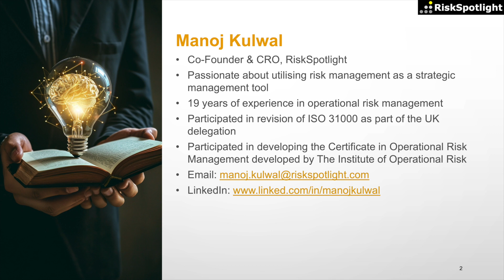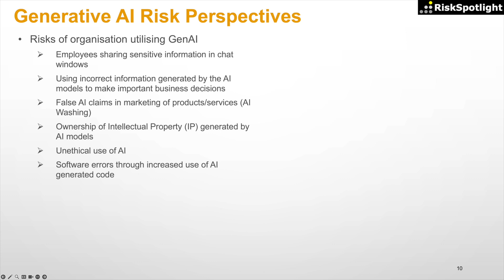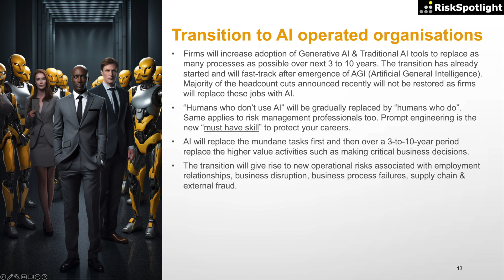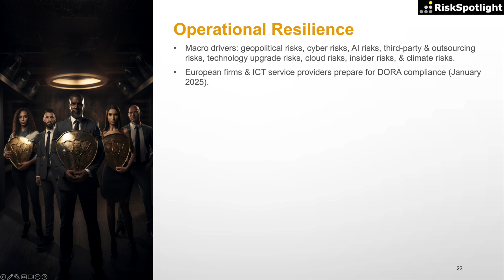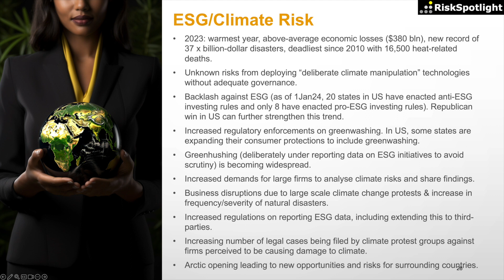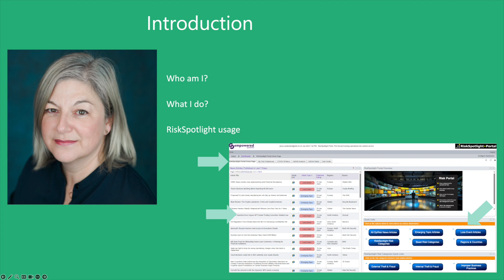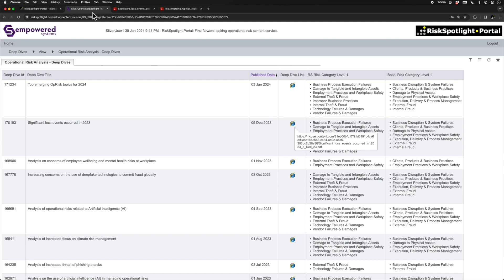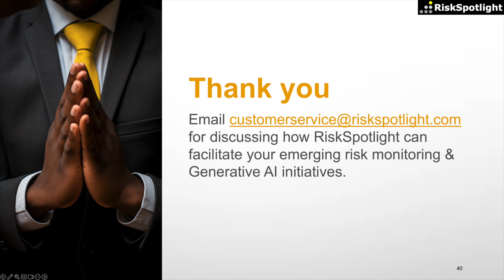Emerging Operational Risk Topics For 2024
Navigating the fast-paced changes in technology, economy, and regulation that shape operational risk management can be daunting for operational risk professionals. This online workshop delved into the key emerging operational risk topics anticipated in 2024, providing risk mangers with the insights to proactively prepare their organisations for these emerging threats. The insights for this workshop were derived from world's first forward-looking operational risk content service -  "RiskSpotlight Portal".